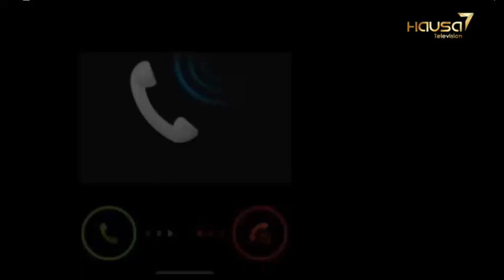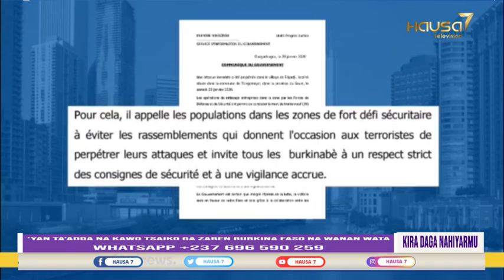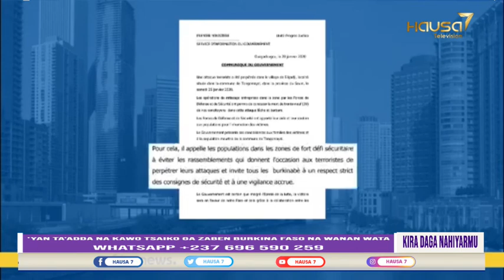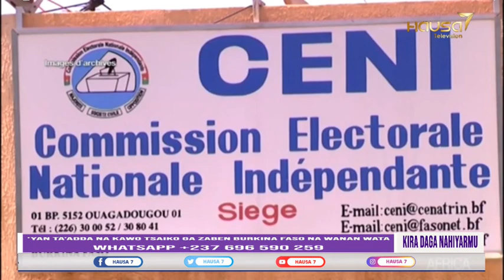KIRA DAGA NAHIYAR MU : YAN TA'ADDA NA KAWO TSAIKO DA ZABEN BURKINA FASO NA WANAN WATA